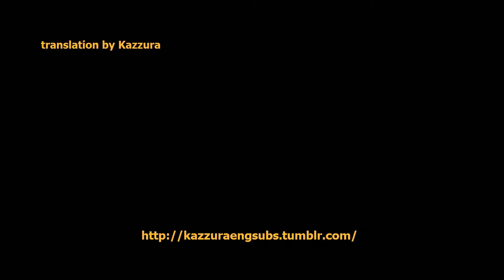eng subs Igor Strelkov commentary on strategic situation in Novorossia 23 01 15